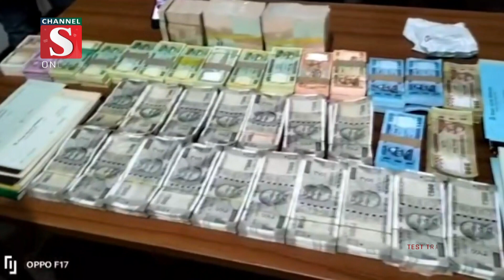জৈন্তাপুরে ৮ লাখ ৫২ হাজার ৯০ ভারতীয় রুপিসহ এক দম্পতি আটক | Channel S News | Channel S 2022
সিলেটের জৈন্তাপুরে অভিযান চালিয়ে ৮ লাখ ৫২ হাজার ৯০ ভারতীয় রুপিসহ এক দম্পতিকে আটক করেছে পুলিশ। সোমবার রাতে উপজেলা সদরের কমলাবাড়ি গ্রামের কালামিয়ার বাড়ি থেকে তাদের আটক করা হয়.

1: Ajker Desh Jure News :
2: Channel S Rater Songbad News :